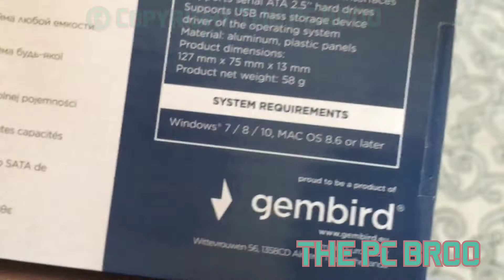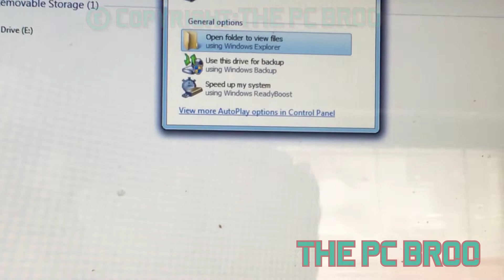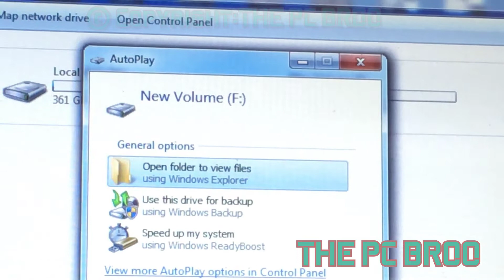EXTERNAL CASE 2.5" SATA Hard disk HDD External Enclosure Case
Hard disk HDD
#2.5"SATA

external hdd 2.5
How to make Internal hard drive External
hard drive External
external hdd 2.5

© Not allowed ©